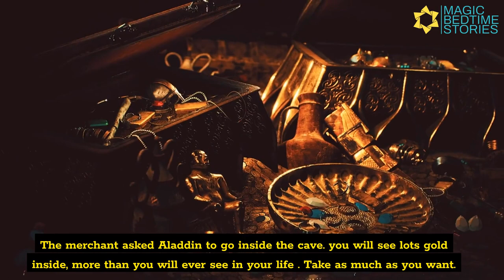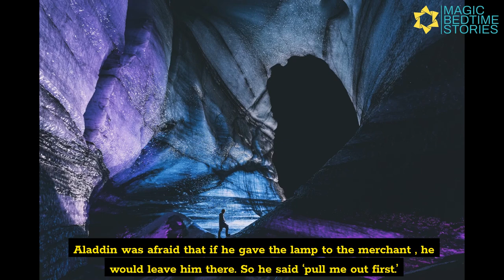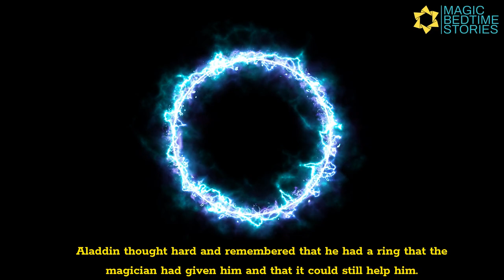Aladdin And The Magic Lamp | Magic Bedtime Stories for Kids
Dive into the enchanting world of "Aladdin and the Magic Lamp," a captivating story filled with adventure, magic, and the pursuit of true love. Join a young orphan with big dreams, as he stumbles upon a mystical lamp and unleashes the power of a powerful genie.

In this classic tale, Aladdin's life takes an extraordinary turn when he becomes a prince with unimaginable wealth. However, he soon learns that material riches cannot guarantee happiness or win the heart of Princess Jasmine. Discover how Aladdin's journey of self-discovery leads him to embrace his true identity and understand the importance of love, honesty, and inner virtues.

Watch as Aladdin and Princess Jasmine's love story unfolds, defying societal expectations and demonstrating the true power of genuine connections. This timeless tale teaches us that true happiness lies in the depths of our hearts, rather than in external appearances or material possessions.

Prepare to be swept away by the stunning animation, captivating storytelling, and unforgettable characters of "Aladdin and the Magic Lamp." Join us on  magical adventure that will leave you inspired and believing in the power of love and self-discovery.

Amazon Music